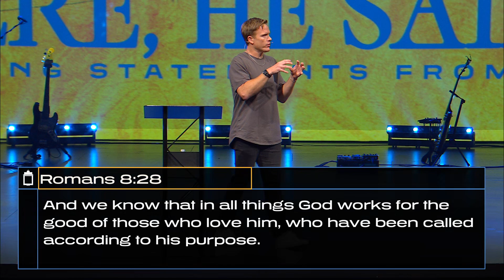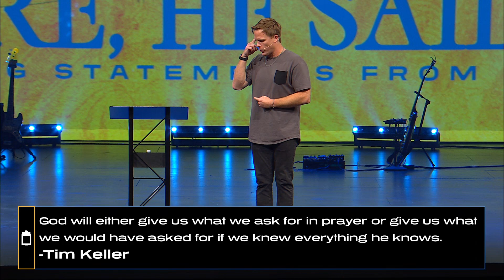"Ask and You Will Receive" | David Marvin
When Jesus says, “Ask and you will receive,” is it really that simple? Does it mean we can manifest whatever we want if we believe it enough? In this message, we learn what Jesus actually means by this statement and the significance it has for us.

When you read about Jesus, you may come across some pretty weird statements that might make you think the Bible is extreme. You’re not alone. In this series, “There, He Said It,” we take time to explain the shocking statements of Jesus that impact our lives in amazing ways.

In need of a new fit?
Join us for the biggest party of the year this Labor Day weekend!